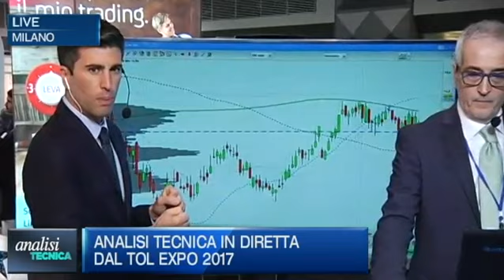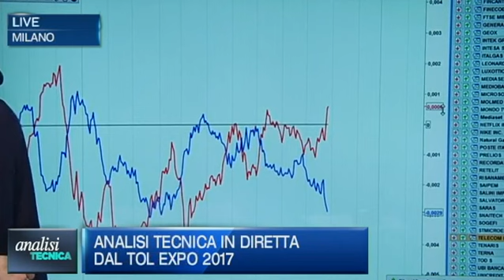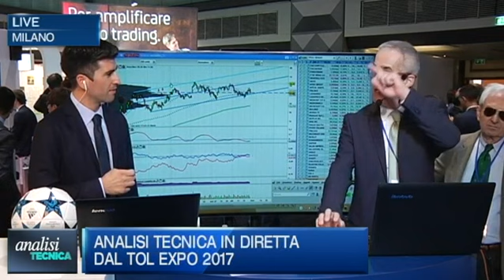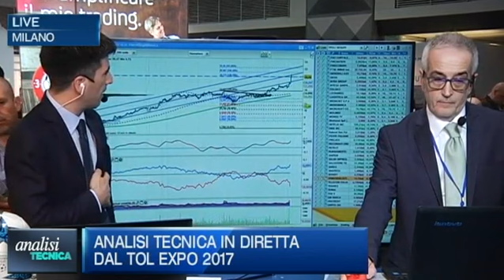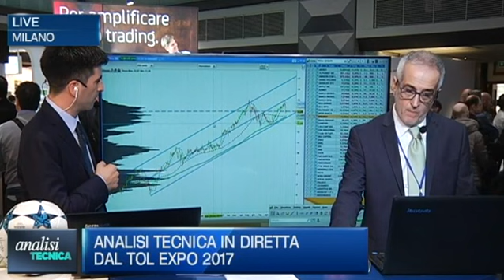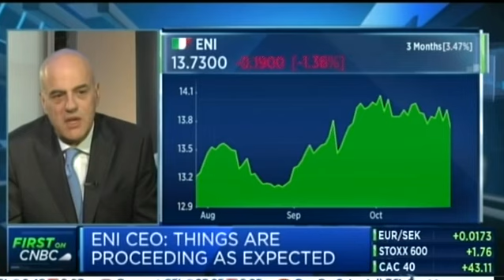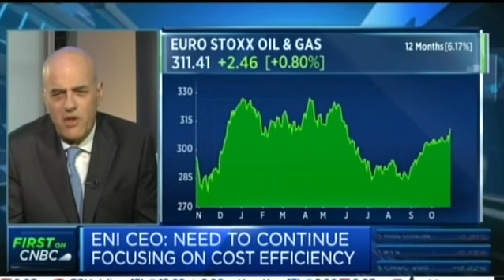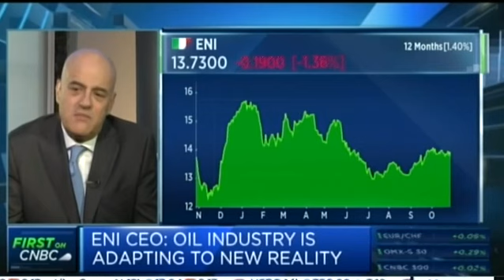DAL TOL EXPO DI MILANO.ANALISI TECNICA del 27 ottobre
Per la prima volta in tv i miei indicatori dal vivo, durante la seconda giornata del Tol Expo 2017.